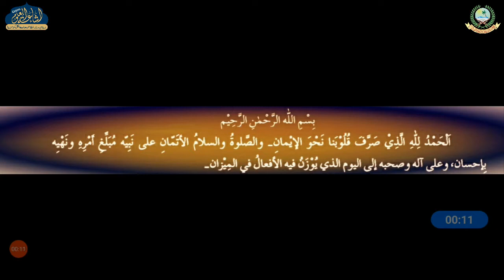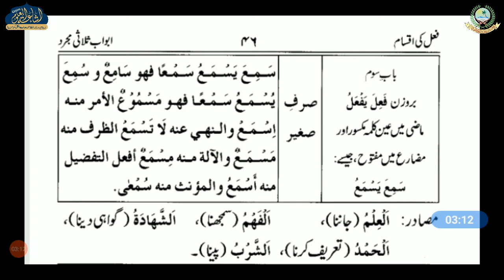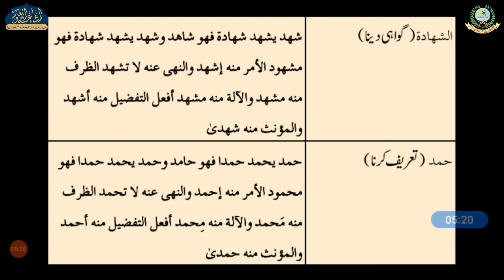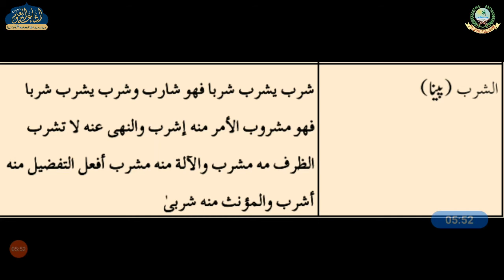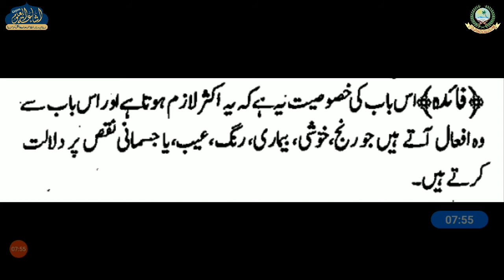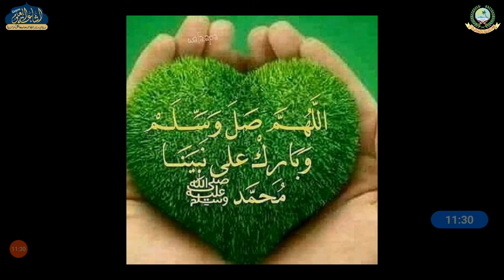ILMUS SARF DARS 44 | ARABIC 1 | MUFTI NOMAN SAHAB | ISHAATUL ULOOM ONLINE